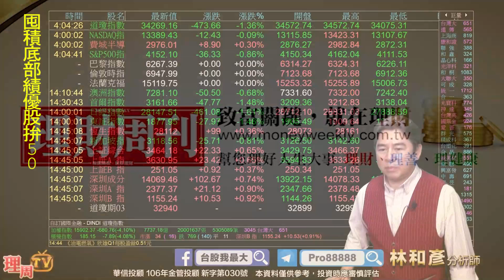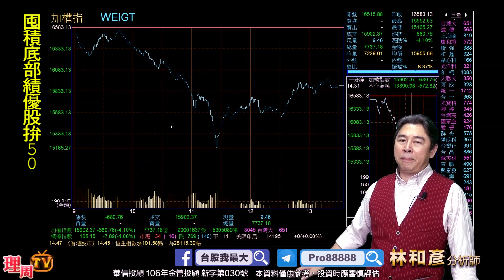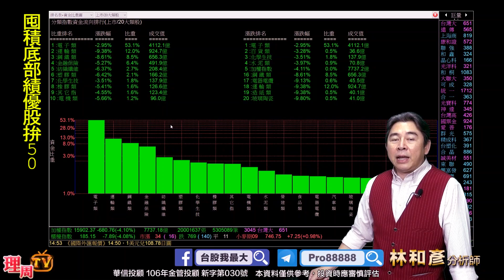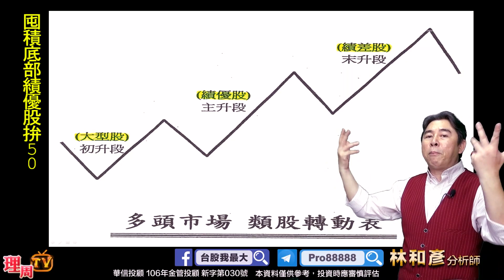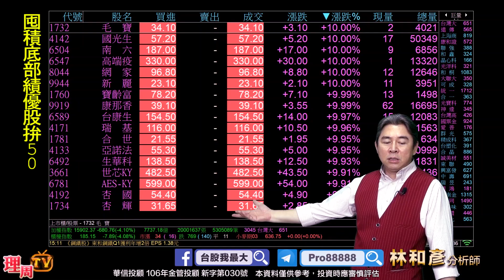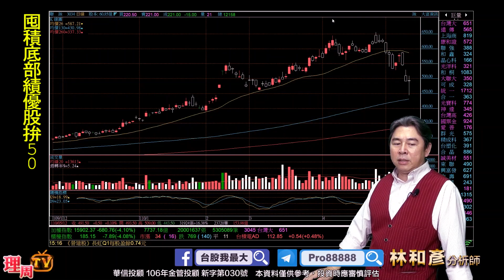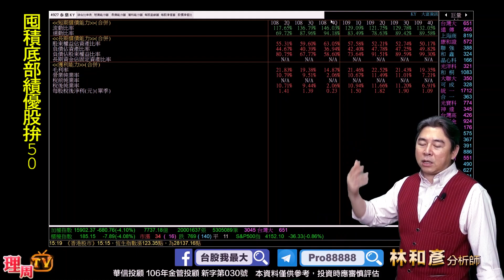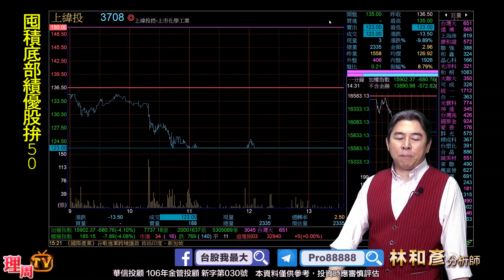理周TV-20210512盤後 林和彥 股市戰將／ 富邦金 華碩 台光電 鈊象 南帝 申豐 中石化